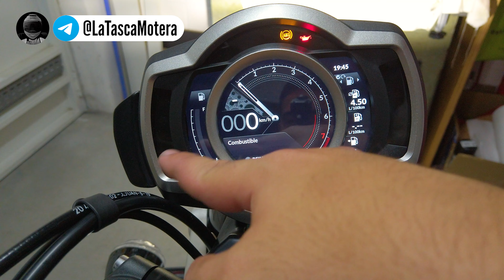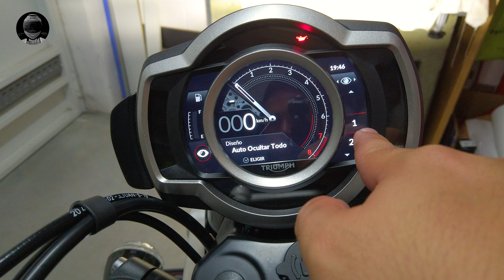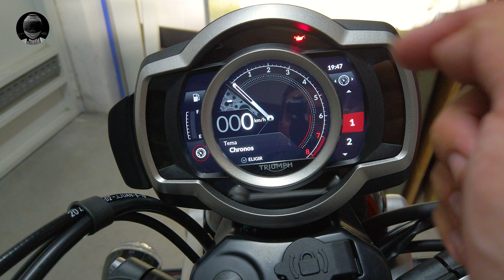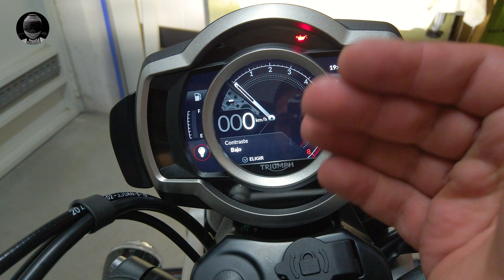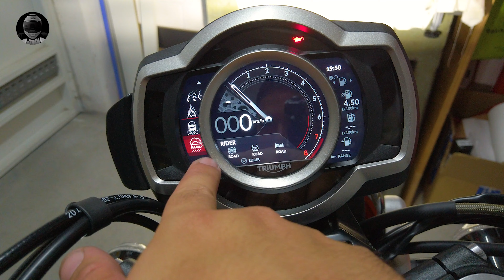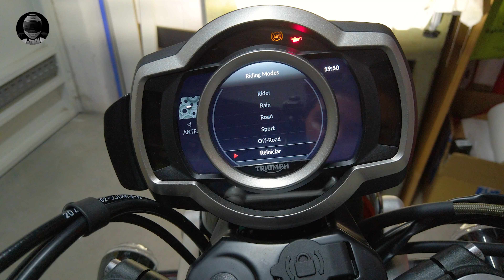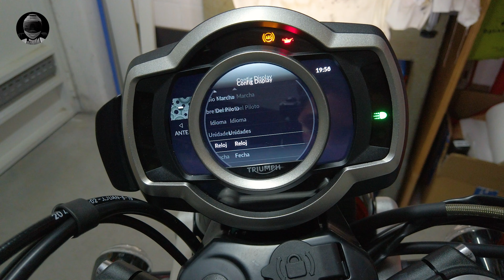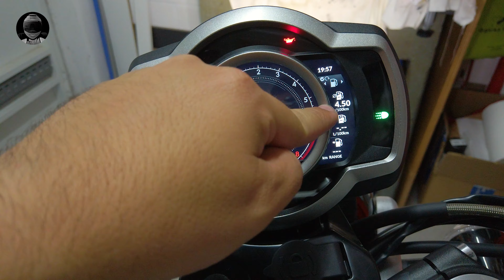‼️ASÍ FUNCIONA el NUEVO TFT de TRIUMPH | 🔥SCRAMBLER TRIDENT STREET TRIPLE BONNEVILLE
Revisión completa de la nueva pantalla TFT de Triumph⚠️⬇️↓↓ MÁS INFORMACIÓN AQUÍ ABAJO ↓↓⬇️⚠️Apoya o agradece mi trabajo en este vídeo comprando mis pegatinas en mi tienda o haciendo una donación en el botón de ♥GRACIAS junto al de 👍ME GUSTA.

»🎥 Mis cámaras
-Casco y Manillar: DJI Osmo Action
-Filtros ND DJI Osmo Action
-Drone DJI Mavic Mini 2
-Drone DJI Mavic Air 2s
-Cámara de mano Gimball DJI Osmo Pocket
-Filtros cámara de mano
-Tarjetas SD recomendadas: Samsung Evo Select 128gb

»🛠Soportes
-Soporte GPS RAM
-GPS TomTom Rider
-Soporte manillar Smallrig largo
-Soporte manillar Smallrig corto

»🎤 Micrófonos
-Engine Sound Mic
-Micrófono del casco Andoer
-Adaptador Micrófono Osmo Pocket
-Micrófono Osmo Pocket

» 🏍Mi equipación
-Helmet Shoei GT Air II
-Pantalla Iridio Shoei CNS-1 Iridum Silver
-Helmet Bell Star Pace
-Pantalla Iridio Bell Panovision Iridium

-Paños de microfibra cristales
-Paños microfibra carrocería/chasis